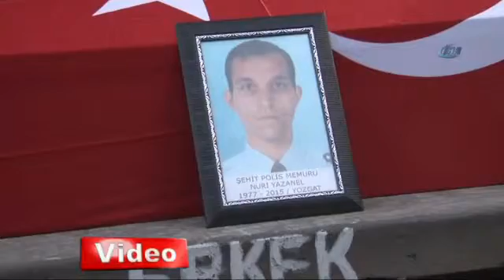Şehit eşe üniformalı veda